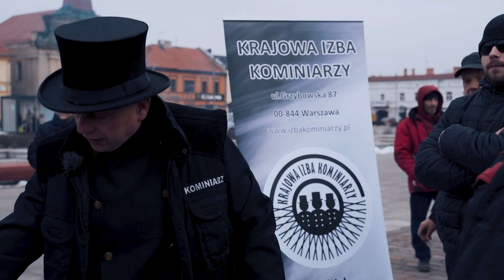Pokaz palenia węglem w piecu metodą od góry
Pokaz palenia węglem w piecu metodą od góry zaprezentował tomaszowianom Tomasz Rusek, mistrz kominiarski i wiceprezes Krajowej Izby Kominiarskiej. Akcja zorganizowana przez portal kominiarskie.com, Urząd Miasta i Straż Miejską odbyła się 9 lutego na placu Tadeusza Kościuszki.
Pokaz miał uświadomić korzyści jakie płyną dla środowiska i ludzi przy prawidłowym sposobie rozpalania w piecu. Palenie od góry pozwala ograniczyć zużycie węgla o 30 procent, a jednocześnie znacząco eliminuje emisję trujących gazów, które powstają podczas jego spalania.